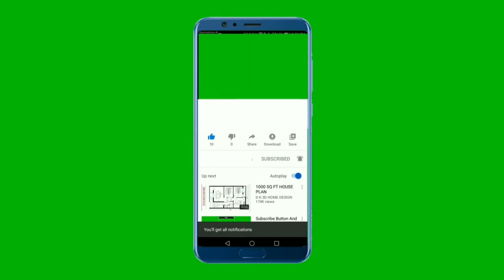Comment vaincre ses peurs dans ses entreprises?